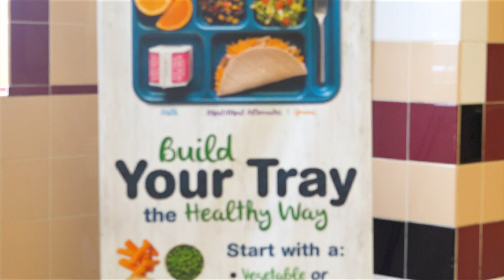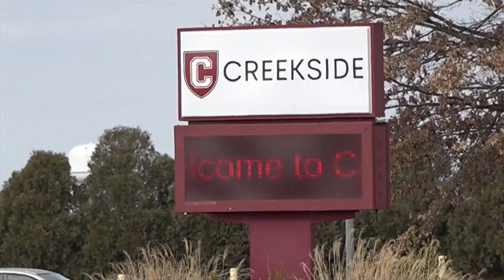The reality of unmet student lunch balances: Some schools left counting the cost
As the school year ends, some schools are left wondering what to do about unpaid school meal balances.